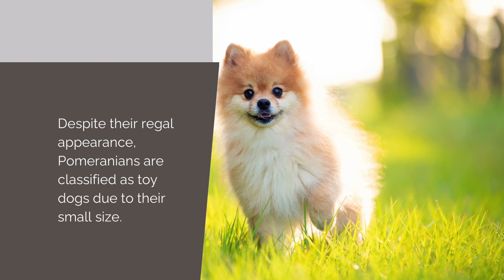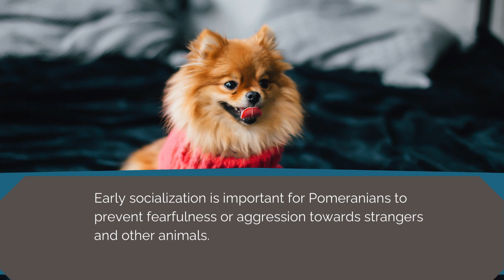Pomeranian 101: Exploring the Enchanting World of adorable Fluffy Pomeranian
Welcome to the captivating universe of Pomeranians where tiny bundles of fluff bring boundless joy and endless smiles. Originating from the picturesque region of Pomerania, these delightful dogs have charmed their way into the hearts of millions worldwide with their irresistible combination of elegance, intelligence, and spirited personality.

With their luxurious double coats, expressive eyes, and perky ears, Pomeranians exude an air of regal grace and playful charm. Despite their diminutive size, they possess an abundance of courage, loyalty, and affection, making them formidable companions and cherished family members. Whether prancing through the park with boundless energy or snuggled up on the sofa for a cozy cuddle, Pomeranians never fail to captivate with their infectious zest for life.

From their royal connections to their remarkable intelligence and versatility, there's no shortage of fascinating tales to tell about these pint-sized dynamos. Join us on an enchanting journey as we uncover the secrets behind the Pomeranian's enduring popularity and explore the many facets of their enchanting personality.

Discover the joys of Pomeranian ownership as we delve into topics such as grooming tips, training techniques, health considerations, and more. Whether you're a seasoned Pomeranian enthusiast or simply curious about these adorable creatures, there's something for everyone in this magical exploration of Pomeranian paradise.

So, come along and embark on an unforgettable adventure with these delightful dogs as your guides. Prepare to be whisked away to a world of fluffy wonder and heartwarming moments that will leave you smiling from ear to ear.